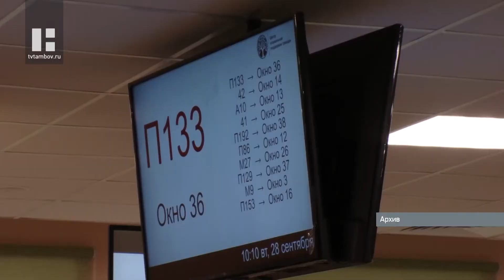Максим Егоров встретился с руководителями учреждений соцзащиты населения Тамбовской области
Глава региона Максим Егоров встретился с руководителями учреждений соцзащиты населения и обсудил с ними планы развития сферы в условиях санкций. Совещание провели в геронтологическом центре.

Сегодня меры соцподдержки получает треть населения региона и более 14 тысяч человек - адресные социальные услуги. В регионе действуют 11 стационарных учреждений. Максим Егоров отмечает: в ближайшее время их всесторонне проверят.